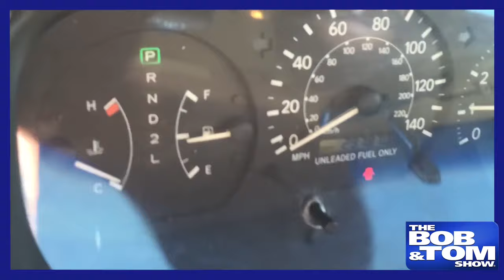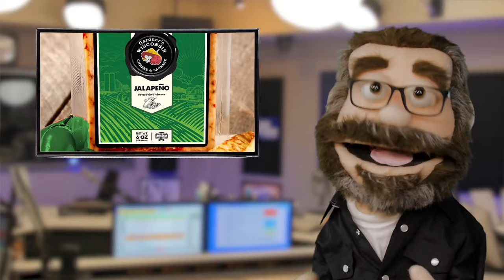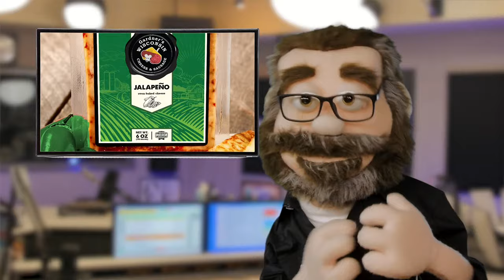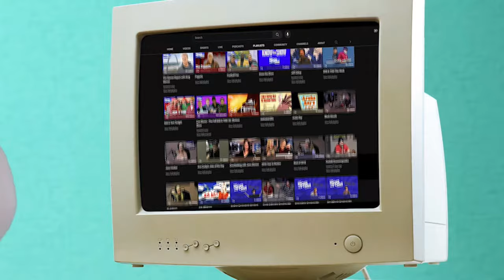The BOB & TOM Show for February 15, 2024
On today's show we've got Al Jackson with another quiz to make Tom hip! Plus we talk about the plague, gurning, and Tom's crazy sausage habits!